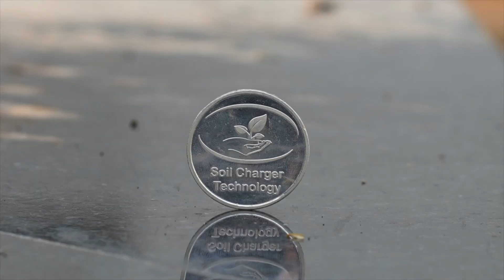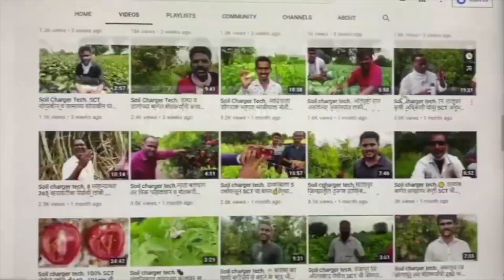SCT-वैदिक.टोमॅटो🍅5फूट उंची व बंचेस मध्ये सेटिंग चालूच.भरपूर फुटवे.जे SCTमधून मिळाले ते कशातून नाही.